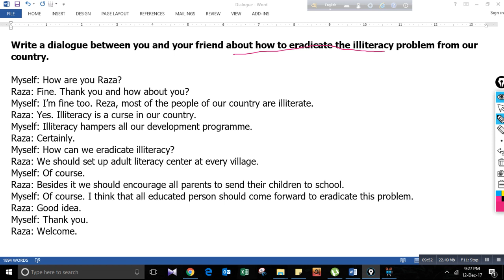Illiteracy Problem Dialogue for SSC/JSC English 1st & 2nd Paper with Bangla Tutorial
Write a dialogue between you and your friend about how to eradicate the illiteracy problem from our country.

Myself: How are you Raza?
Raza: Fine. Thank you and how about you?
Myself: I’m fine too. Saddam, most of the people of our country are illiterate.
Raza: Yes. Illiteracy is a curse in our country.
Myself: Illiteracy hampers all our development programme.
Raza : Certainly.
Myself: How can we eradicate illiteracy?
Raza: We should set up adult literacy centre at every village.
Myself: Of course.
Raza: Besides it we should encourage all parents to send their children to school.
Myself: Of course. I think that all educated person should come forward to eradicate this problem.
Raza: Good idea.
Myself: Thank you.
Raza: Welcome.